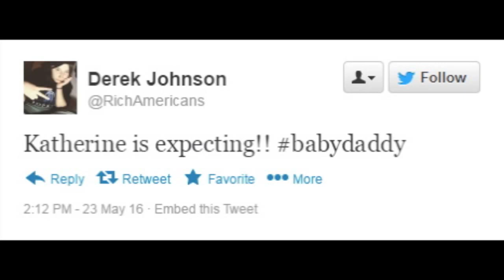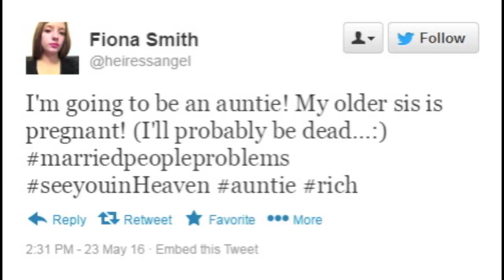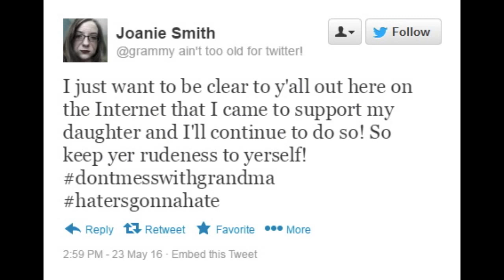Final Project Soap Opera Rose